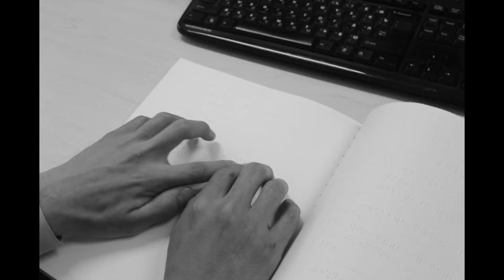Хууль бидний амьдралд: Хөгжлийн бэрхшээлтэй хүний эрхийн тухай хууль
"Залуу сэтгүүлчдийг хуулиар мэргэшүүлэх" хөтөлбөрийн оролцогчдын бүтээлийг танилцуулж байна.
Бүтээлийн нэр: "Хууль миний амьдралд"
Багийн ахлагч: Э.Энхмаа
Багийн гишүүд: Н.Лхагвасүрэн, Ц.Чингүнжав